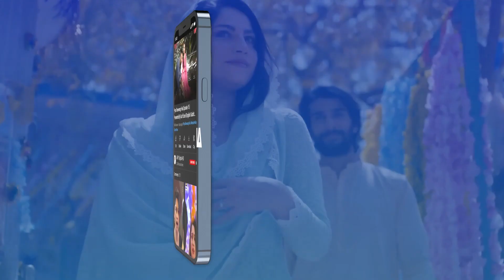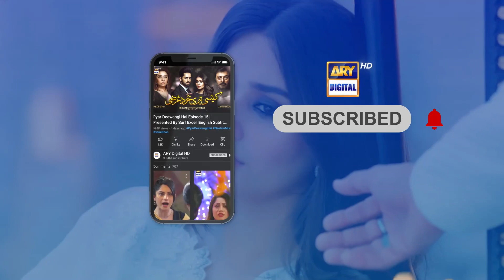Mujhe Shaadi Nahi Karni